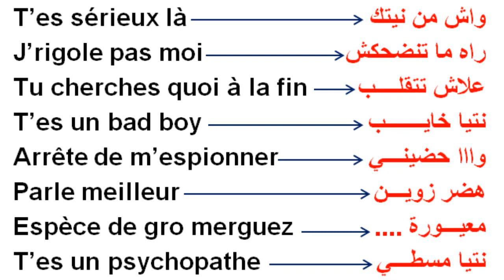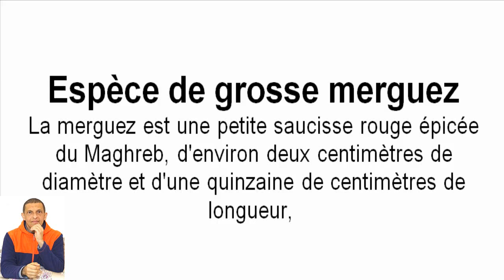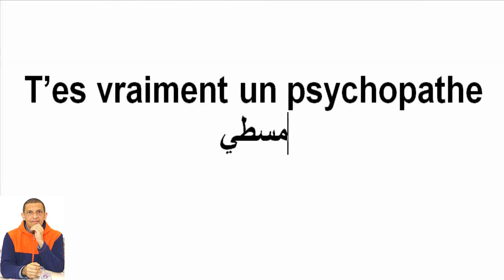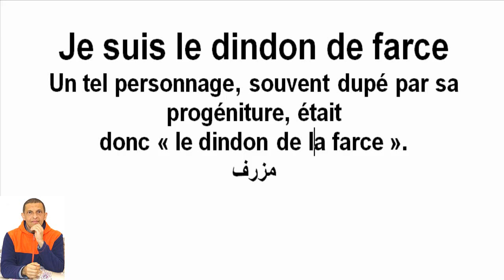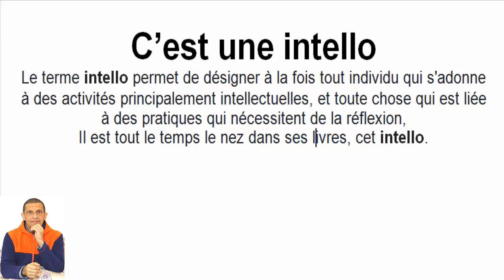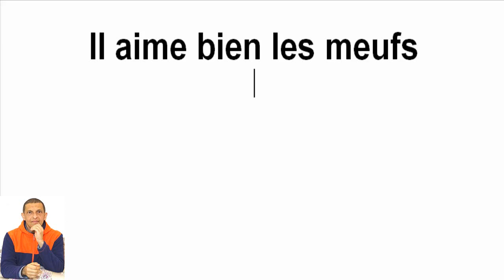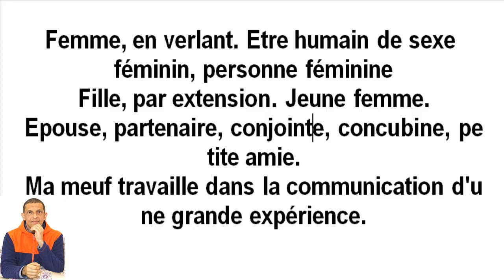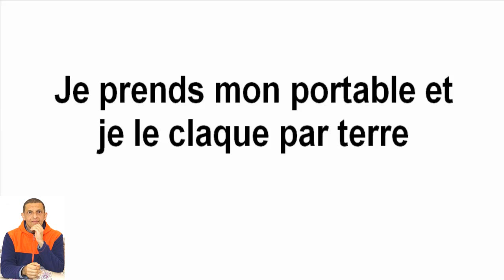أجوبة فرنسية جاهزة باش تهضر بكل ثقة وطلاقة - Parler comme un français - Argot - easy french